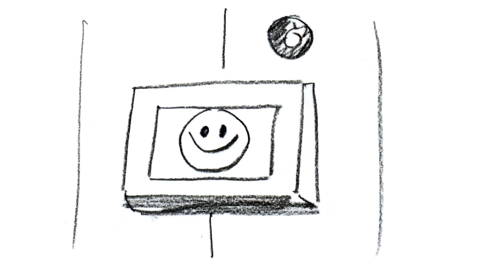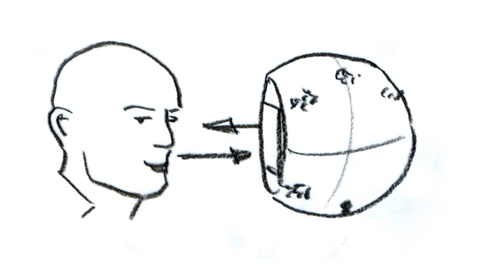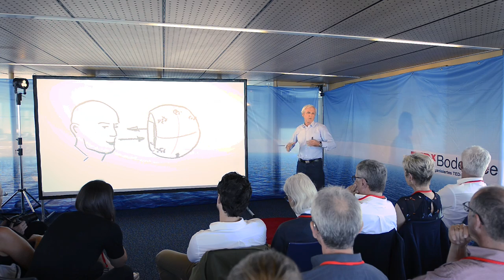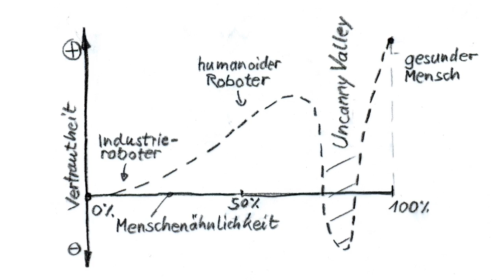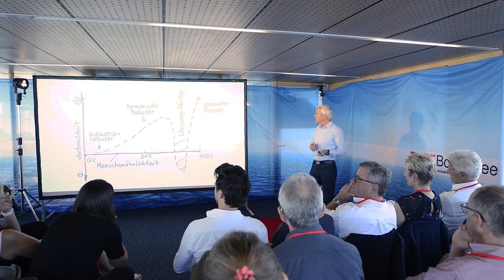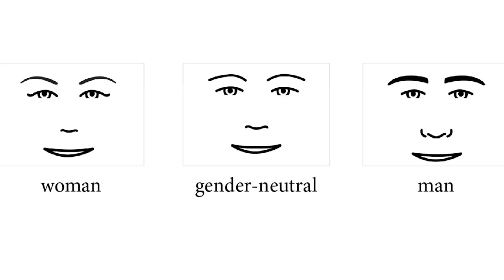CIMON, der Companion im Weltraum | Gerhard Reichert | TEDxBodensee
Im Weltall hat Astronaut Alexander Gerst ab Herbst einen neuen intelligenten Begleiter: CIMON ist ein interaktiver mobiler Crew‐Companion, er soll als weltweit erster autonom agierender Assistent Alexander fernab des blauen Planeten im Columbus Modul der ISS unterstützen. Hierzu kann CIMON sehen, hören, sprechen, verstehen und fliegen. Mittels Sensoren, Mikrofonen, Kameras orientiert er sich in der Raumstation, seine internen Propeller bewegen ihn in die gewünschten Positionen auf der ISS. CIMON verfügt über diverse Fähigkeiten er kann u. a. Anweisungen und Informationen zu wissenschaftlichen Experimenten vermitteln. Seine künstliche Intelligenz im Zusammenspiel mit Gesicht bzw. Monitor und Stimme verleihen ihm menschliche Wirkungen, denn die Interaktion zwischen Astronaut und CIMON spielt eine entscheidende Rolle für den wissenschaftlichen Erfolg.

Prof. Gerhard Reichert studierte Maschinenbau und Technisches Design an der Staatlichen Akademie für Gestaltung Stuttgart. Von 1997 bis 2004 arbeitete Reichert mit Michele de Lucchi in Mailand, wo er Produkte für Armani, Artemide, Molteni, Dada, Mauser usw. entwarf und entwickelte. In seiner Zeit in Mailand gründet er sein eigenes Design‐Studio. Von 2004 bis 2007 war Reichert Professor an der Fachhochschule Aachen, seit 2007 ist er Professor für Produktdesign an der Hochschule für Gestaltung Schwäbisch Gmünd. Er war Gastprofessor an der San José State University in Kalifornien und an der TEC University in Costa Rica und lebt heute am Bodensee.

TEDxBodensee - beyond borders - fand 2018 im "internationalen Gewässer" auf der Bodensee Fähre Euregia zwischen Friedrichshafen und Romanshorn mit Teilnehmenden aus der Schweiz, Österreich, Liechtenstein und Deutschland statt. Prof. Gerhard Reichert studierte Maschinenbau und Technisches Design an der Staatlichen Akademie für Gestaltung Stuttgart. Von 1997 bis 2004 arbeitete Reichert mit Michele de Lucchi in Mailand, wo er Produkte für Armani, Arteminde, Molteni, Dada, Mauser usw. entwarf und entwickelte. In seiner Zeit in Mailand gründet er sein eigenes Design‐Studio. Von 2004 bis 2007 war Reichert Professor an der Fachhochschule Aachen, seit 2007 ist er Professor für Produktdesign an der Hochschule für Gestaltung Schwäbisch Gmünd. Er war Gastprofessor an der San José State University in Kalifornien und an der TEC University in Costa Rica und lebt heute am Bodensee. This talk was given at a TEDx event using the TED conference format but independently organized by a local community.